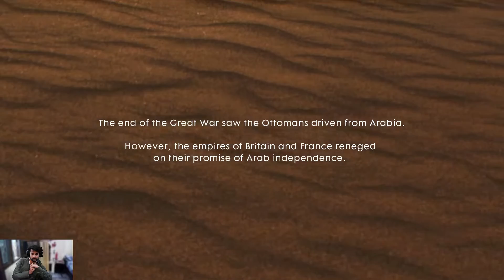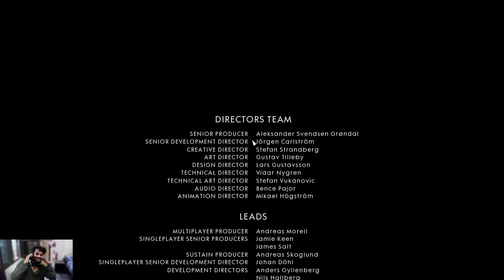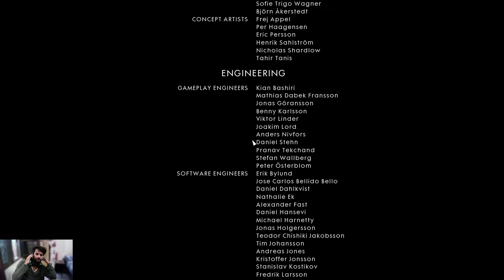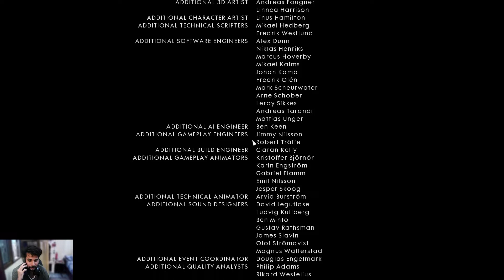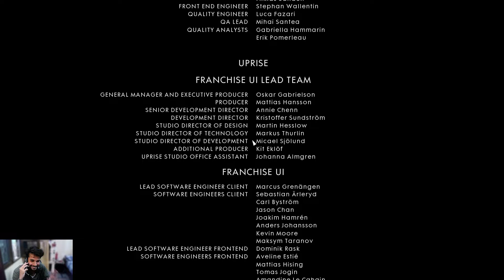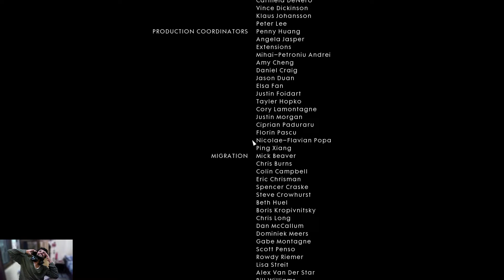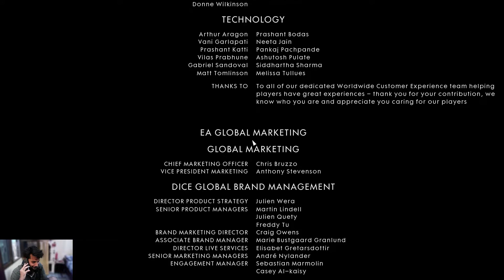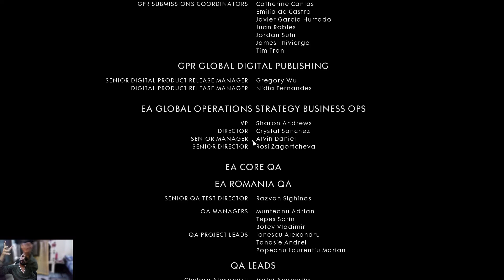Battlefield 1 || Mission 5 Nothing is Written || Hear the Desert || Gameplay 1080 || RTX 3050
Battlefield 1 is a first-person shooter game developed by DICE and published by Electronic Arts. It is the tenth installment in the Battlefield series

Battlefield 1 takes place during World War 1 across six different "War Stories" which revolve around different people in different aspects of the Great War in campaigns such as the Italian Alps and the deserts of Arabia. Unlike past installments, the story offers a much larger sandbox to allow players more choice and variety in how they approach different situations.

Battlefield 1 is a first-person shooter game that emphasizes teamwork. It is set in the period of World War I, and is inspired by historical events.

Mission Plot::
Zara heads to the village where the train will stop to take in steam water. She must deal with all enemies and destroy all Ottoman armored vehicles. After killing and destroying them all, Zara sets up explosives to be exploded by a remote above a house, as the train is arriving.

As the train arrives, Zara detonates the explosives, and the rebels arrive successfully. Zara and the rebels then proceed to destroy the armored train using explosives and field guns, as the train is being supported by Ottoman infantry and aircraft.

After destroying the train, Lawrence finds that Zara has fulfilled her "revenge" by destroying the train. Lawrence now aims to conquer the Suez Canal and offers Zara to come with him by asking her about battleships.